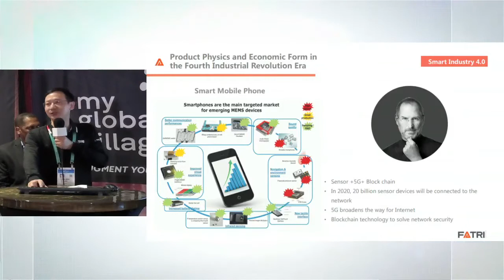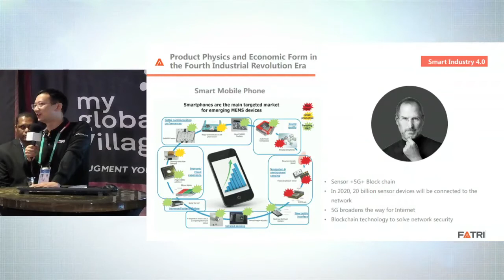Fatri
3 cities in China are operating our Self Driving Transport in full transport conditions and by retrofitting existing fleet of bus.In less than 5 years Bluechips clients in China (CRRC, Comac etc.)